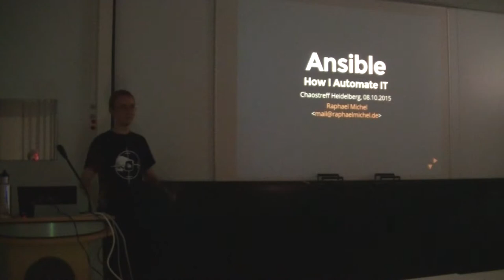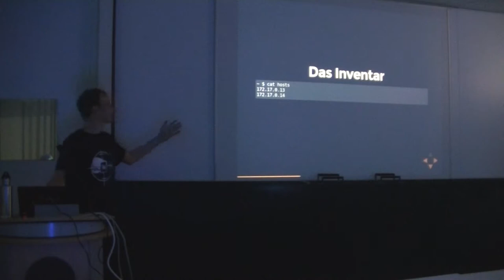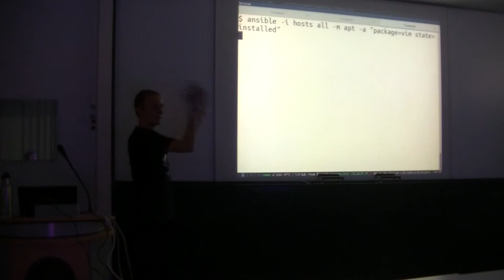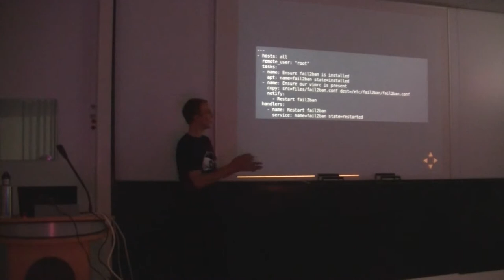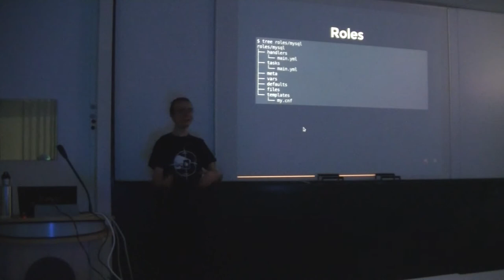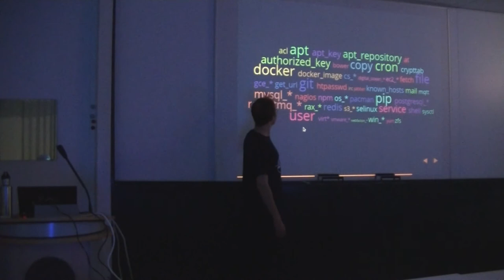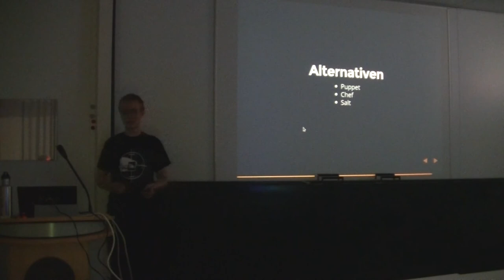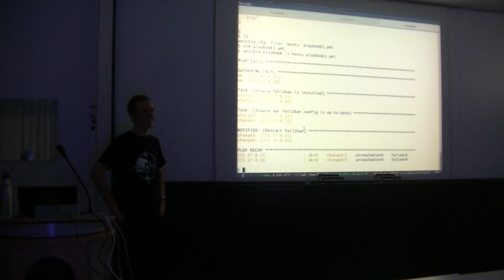[c¼h] Sysadmin-Automatisierung mit Ansible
Ich konfiguriere und verwalte meine Server mit Ansible, und erzähle euch, warum mir das Spaß macht.